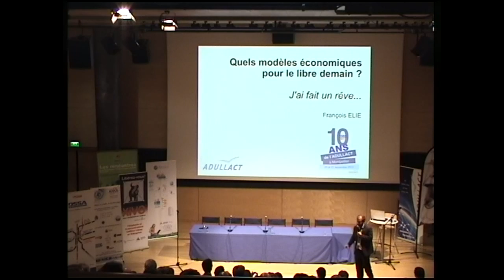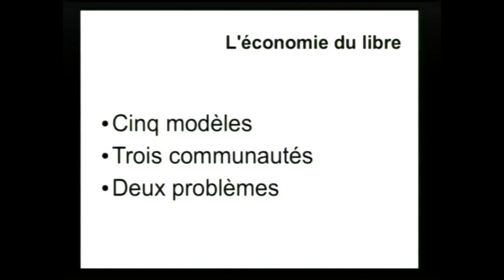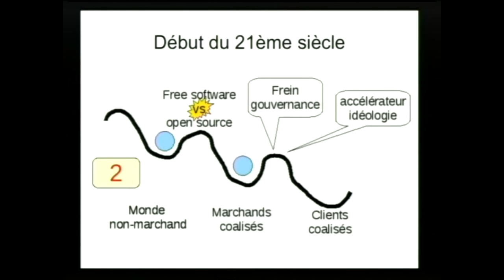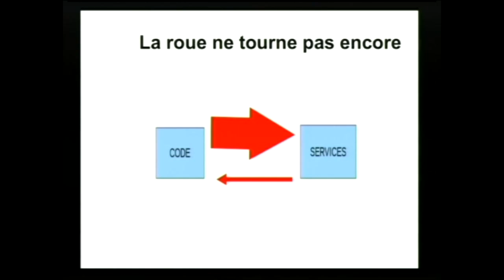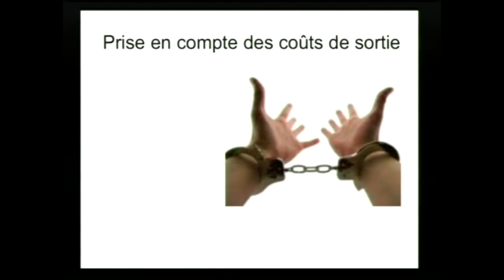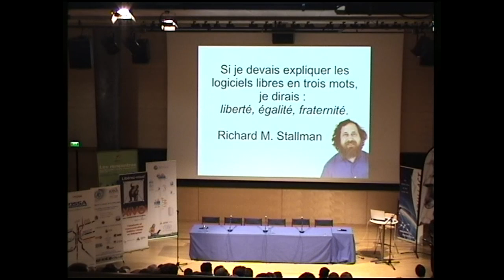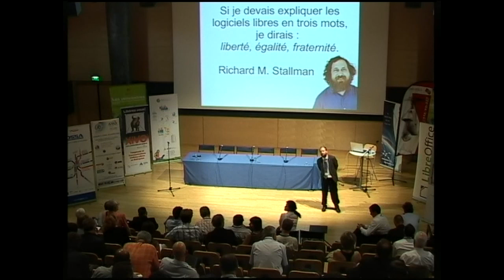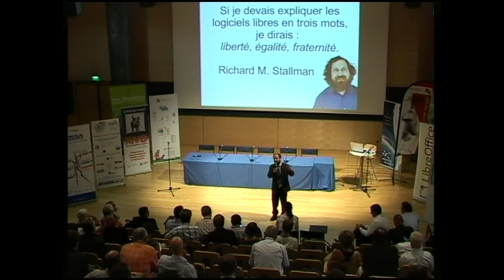L'avenir des modèles économiques du libre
L'avenir des modèles économiques du libre par M. François ELIE lors des 10 ans de l'ADULLACT.